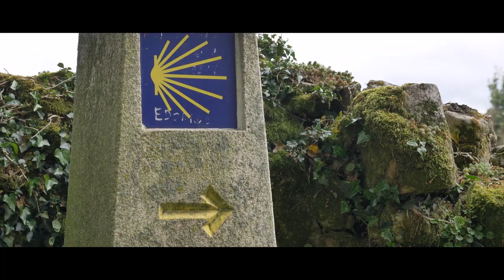GALICIA - Reservas da Biosfera (2020)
Galicia cuenta con seis Reservas de la Biosfera que representan el 25% del territorio de la Comunidad Autónoma. Además, una de ellas es interautonómica (con Asturias) y otra internacional (con Portugal).

Estos seis espacios han sido reconocidos por el  Programa MaB da UNESCO como Reservas de Biosfera:

* Reserva de Biosfera Terras do Miño (Lugo).
Si hay una Reserva de Biosfera en España donde el agua es la protagonista absoluta de sus ecosistemas y hábitats esa es Terras do Miño, la primera reserva declarada en Galicia y la sexta más grande en extensión de España.

* Reserva de Biosfera Área de Allariz (Ourense).
La Reserva de la Biosfera Área de Allariz está formada por una amplia depresión morfotectónica por donde discurre el río Limia, rodeada de un reborde montañoso del que destaca en su parte norte el macizo granítico de Allariz, por donde discurre encajonado el río Arnoia. Es la segunda reserva de biosfera declarada en el territorio gallego.

* Reserva de Biosfera Os Ancares Lucenses e Montes de Cervantes, Navia e Becerreá (Lugo).
Es la tercera de las reservas de la biosfera reconocida en Galicia, de gran interés desde el punto de vista biogeográfico, dado que en ella se encuentra el límite entre dos regiones, el extremo suroccidental de la región Eurosiberiana y la región Mediterránea.

* Reserva de Biosfera O Río Eo, Oscos e Terras do Burón (Lugo).
El territorio de la Reserva de la Biosfera Río Eo, Oscos e Terras do Burón se encuentra vertebrado en torno a las cuencas del río Eo y su desembocadura, junto a pequeñas cuencas costeras cantábricas. Se trata de la cuarta reserva declarada en Galicia.  Visita su web

* Reserva da Biosfera Transfronteiriza Xurés-Gerês (Ourense e Portugal).
Gerês-Xurés es la quinta Reserva de la Biosfera gallega, ubicada en la Comunidad Autónoma de Galicia (España) y en la Regiâo Norte (Portugal), dos espacios divididos por las fronteras, pero unidos por las características naturales y culturales. Su declaración contribuye a consolidar la imagen del Parque Transfronterizo Gerês-Xurés, creado entre el Parque Natural Baixa Limia e Serra do Xurés y el Parque Nacional de Peneda Gerês en 1997, y formar así una unidad ambiental de elevada biodiversidad.

* Reserva de Biosfera As Mariñas Coruñesas e Terras do Mandeo (A Coruña).
La Reserva de la Biosfera Mariñas Coruñesas e Terras do Mandeo se situa en el noroeste de la comunidad autónoma gallega, dentro de la provincia de A Coruña, entre las rías del Burgo y Betanzos, conformado por las cuencas de los ríos Mero y Mandeo.